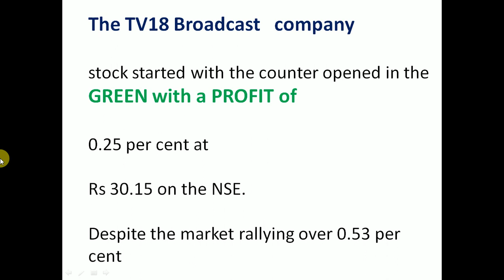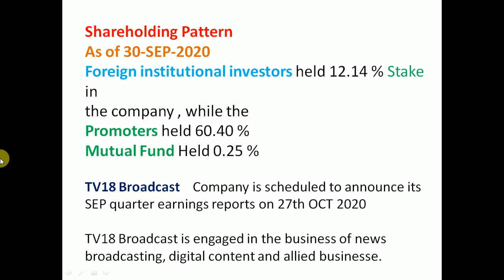TV18 Broadcast Q2 Results 2020 | TV18 Broadcast Share News | bidstakemayur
The TV18 Broadcast    stock quoted a
52-week high of Rs 41.7                     and a
52-week low of Rs 11.8
While current market price at Rs 30.15  /- per share

Valuation ratio
According to BSE data
Company has delivered good profit growth of 32.14% CAGR over last 5 years
Debtor days have improved from 165.16 to 105.17 days.
 Market cap of the company stood at Rs 44,122               crore on OCT 2020